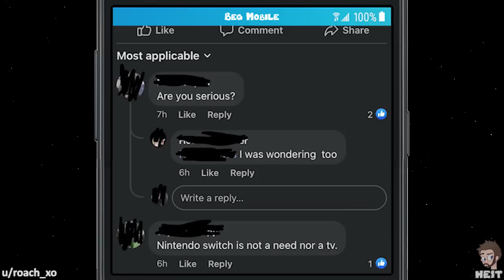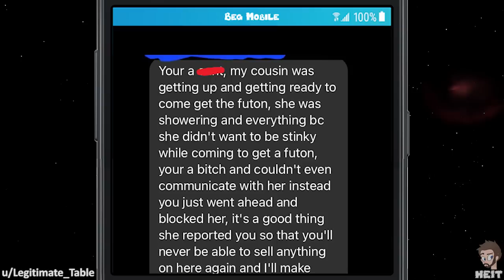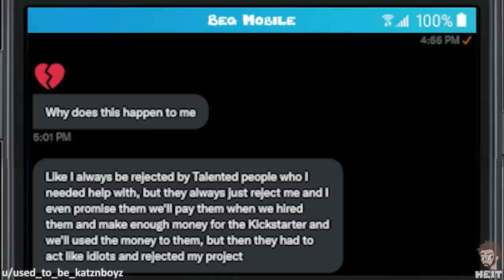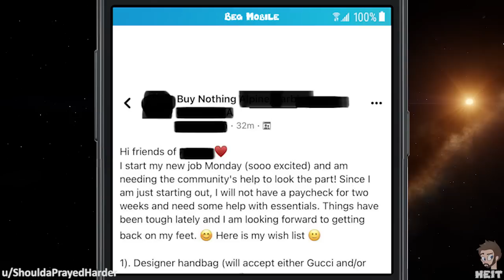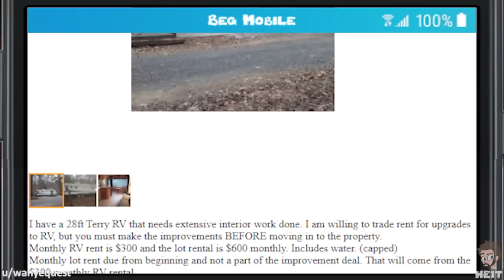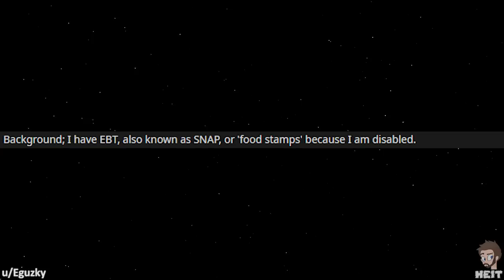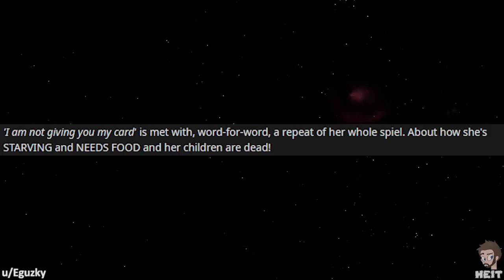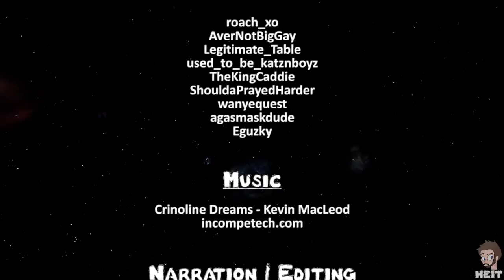r/choosingbeggars | Ep. 141 | "COMPLAIN about my BUDGET? BLOCKED!"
When you have little to no budget at all, it would be best to save up before seeking services. But if you try to tell that to the beggar in this Episode of r/choosingbeggars, they would just block you instead! Enjoy!!